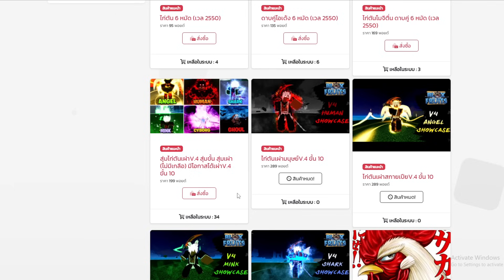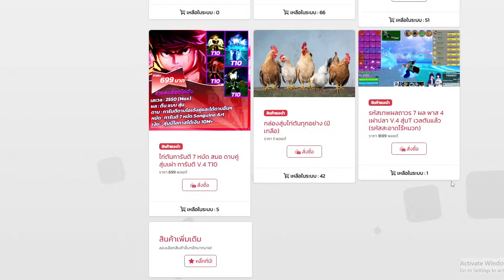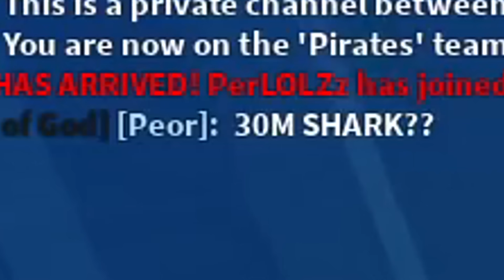ผลไดโนเสาร์ ออกล่าค่าหัว! คอมโบสแปมใส่รัวๆจนโดนด่า Ez!? (Blox Fruits)